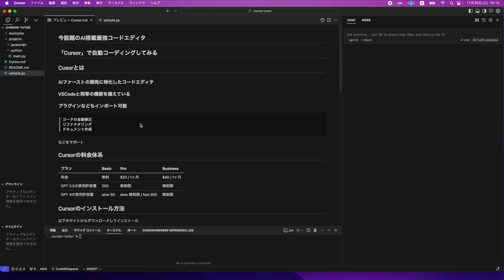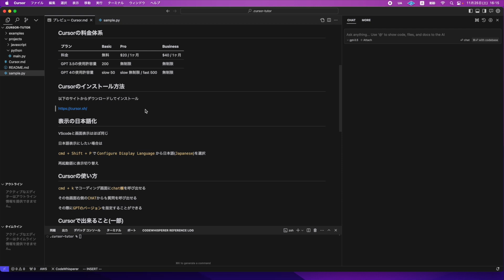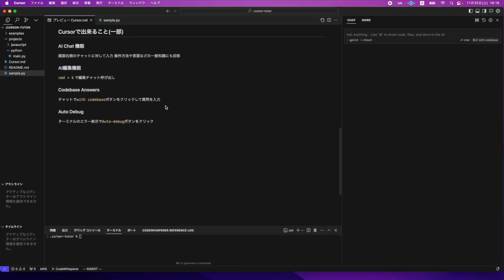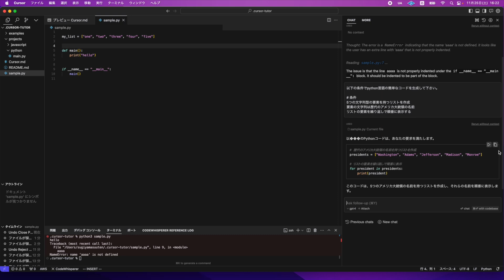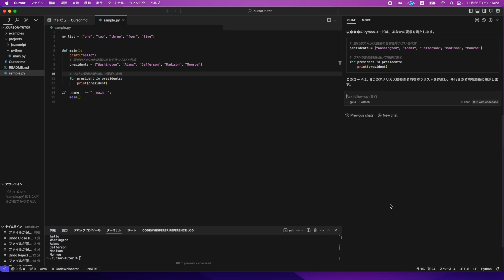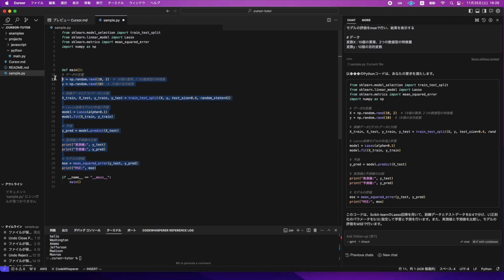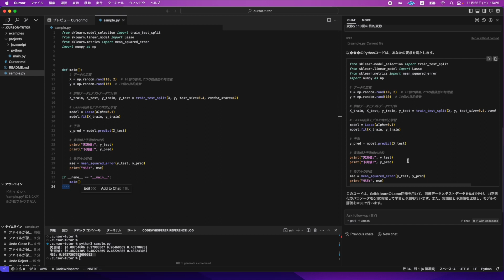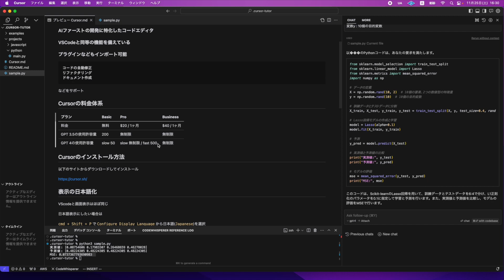最近話題のAI搭載エディターCursorについて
今回は今話題のAIエディター
「Cursor」の使い方などについて

めちゃくちゃ便利で神アプデです

[プログラミング講座] 1時間で学べるPythonプログラミング

00:00 Cursorについて
01:21 料金体系について
03:00 インストール方法
03:12 日本語化
03:42 Cursorの使い方
04:32 デバッグ
07:43 コード編集
08:50 チャットで簡易コード生成
10:32 機械学習コードの生成